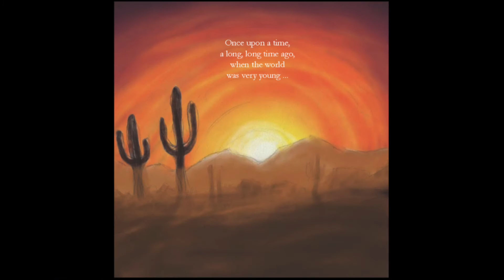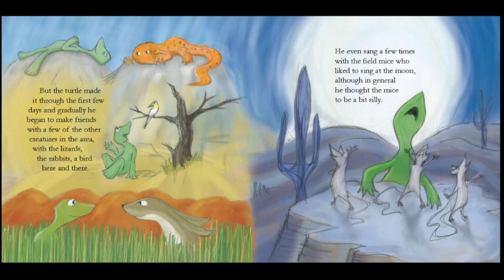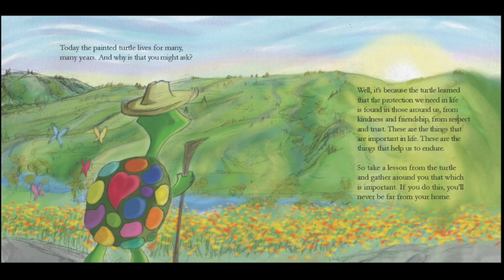Story time with Outpost: The Legend of The Painted Turtle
Join the Outpost team, The Painted Turtle's in-hospital camp program, as they read The Legend of The Painted Turtle, written by Blake Maher and illustrated by Joshua Maher.

*The Painted Turtle Outpost is endowed by the Margie & Robert E. Petersen Foundation*